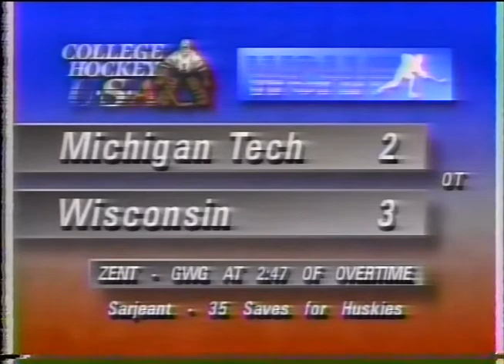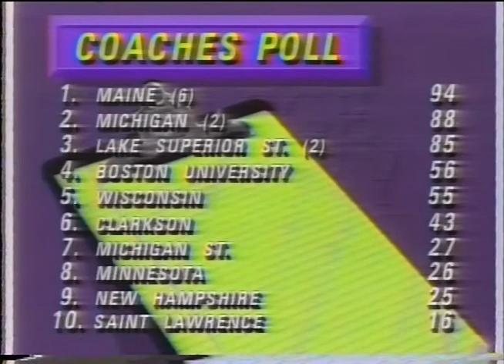College Hockey USA 1991-11-11